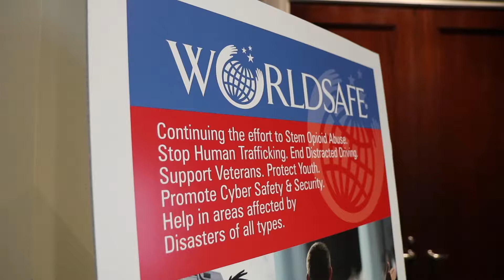Beatriz Rosselló nombrada presidenta de una iniciativa nacional de la organización SafeAmerica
La Primera Dama de Puerto Rico, Beatriz Rosselló, asumió hoy en compañía del gobernador Ricardo Rosselló, el título de presidenta del 'Capitol Leadership Network' que se organizó desde el Simposio Mundial de la organización 'SafeAmerica', en el estado de Atlanta.